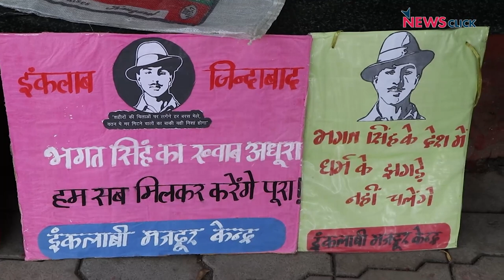दिल्लीः किसानों और मज़दूरों का संयुक्त अधिवेशन, बोले ये सरकार और मंज़ूर नहीं !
देश भर से हज़ारों की संख्या में किसान और मज़दूर 24 अगस्त को दिल्ली के तालकटोरा स्टेडियम में संयुक्त अधिवेशन में भाग लेने पहुँचे. किसान और मज़दूर नेताओं का आरोप है कि सरकार ने न सिर्फ़ किसान संगठनों से न्यूनतम समर्थन मूल्य पर वादख़िलाफ़ी की बल्कि मज़दूरों के लिए भी चिंताजनक लेबर कोड लेकर आई. उन्होंने  कहा कि ये सरकार पूरी मज़बूती के साथ कॉर्पोरेट के साथ खड़ी है. ऐसी परिस्थिति में इस सरकार के ख़िलाफ़ मोर्चा खोलने के अलावा और कोई विकल्प बचा नहीं है.